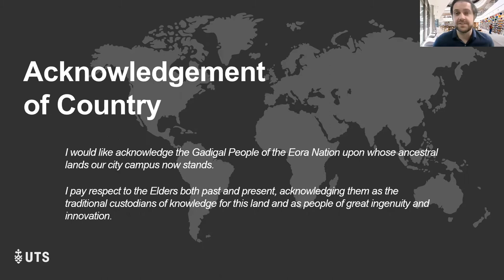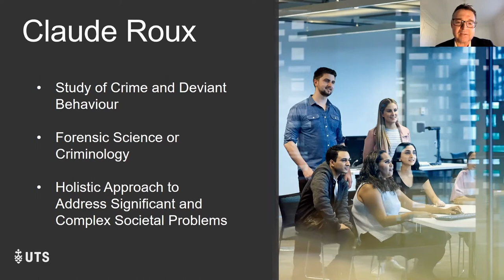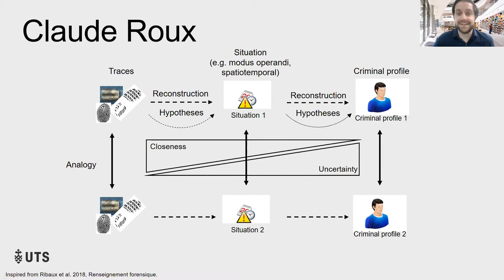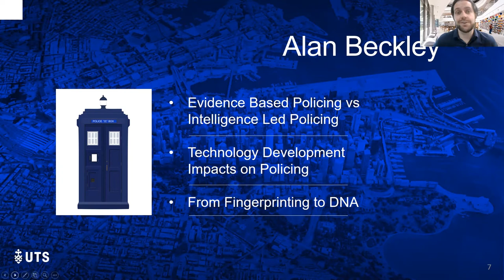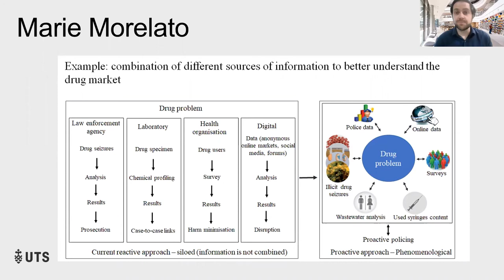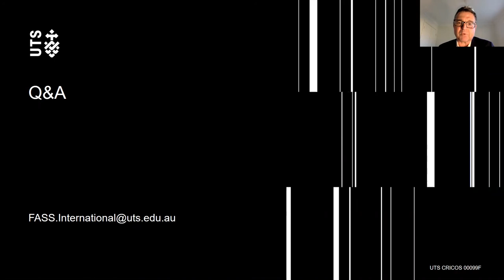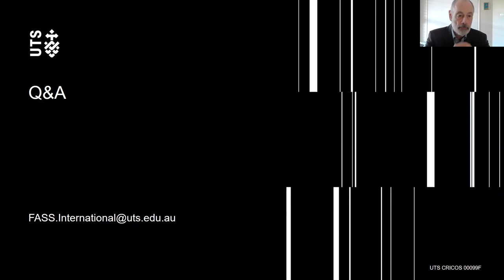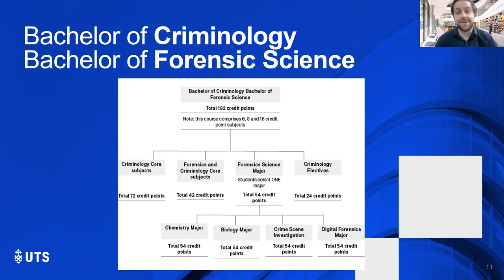Criminology and Forensics - Discussion Panel